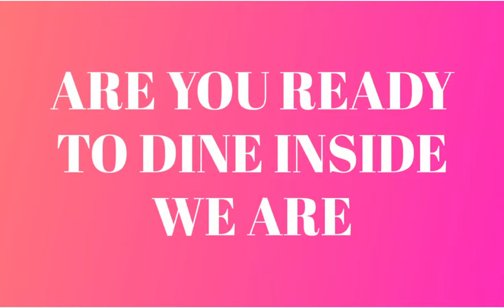Where to dine for Valentines Day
Authentic Mexican Cuisine